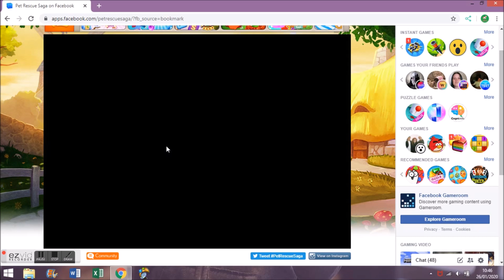Let's Play Pet Rescue Saga On Facebook - Level 1137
Pet Rescue Saga: Level One Thousand One Hundred and Thirty Seven